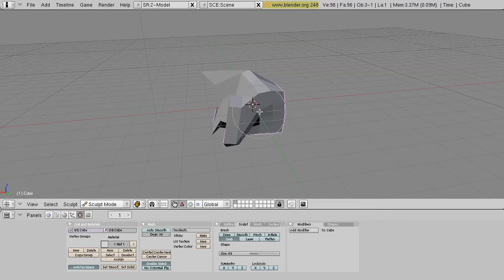Blender Physics Engine Problem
(HD) Objects with pointy jagged meshes start to bounce and become "magnetized" when set up to be used in Blender 3D's physics engine. Very strange...